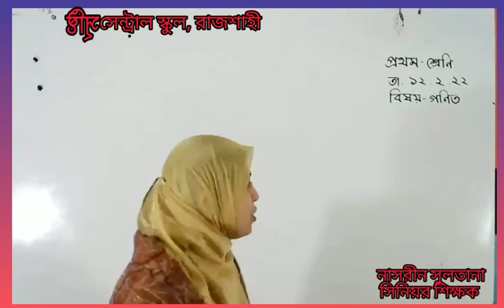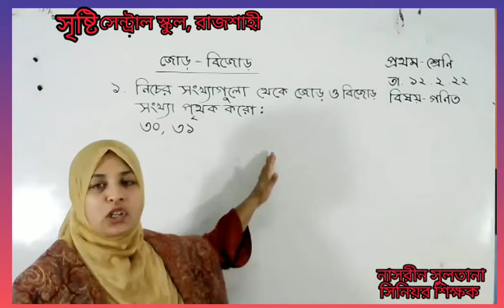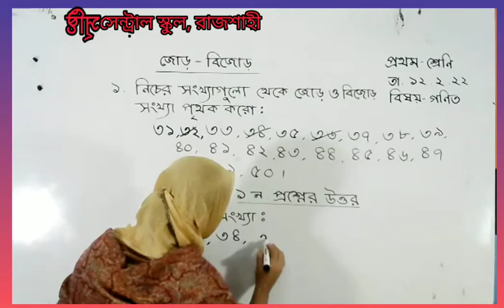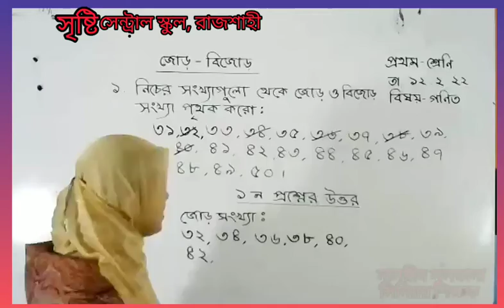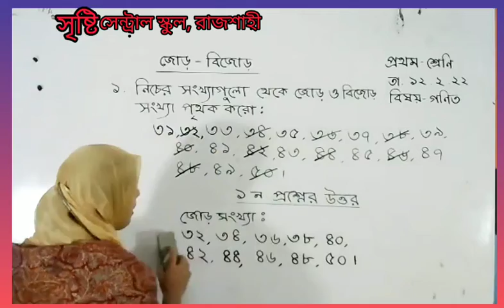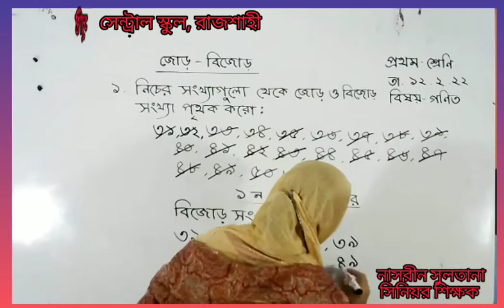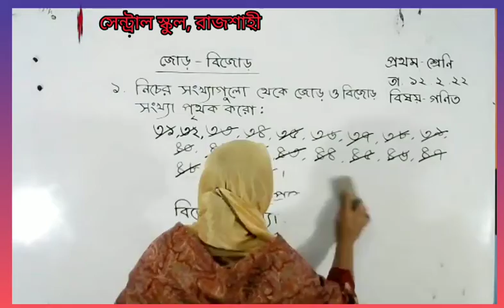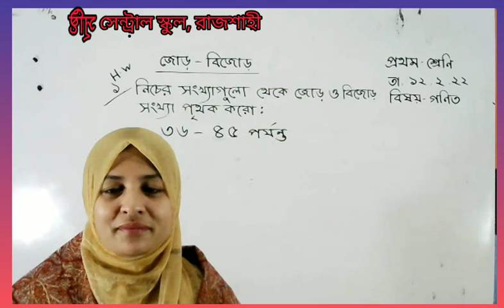Live Class One Math 12-02-22